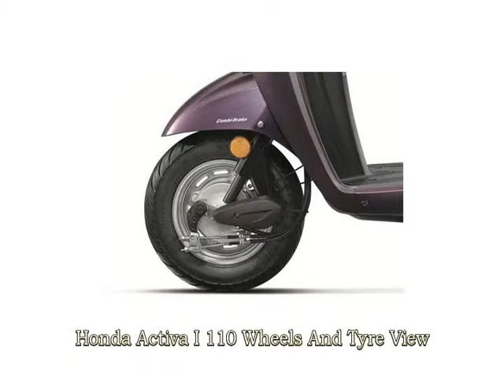Honda Activa I 110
Bikedekho.com - View Honda Activa I 110 video with images and photos. Checkout all new features of Honda Activa I 110. Browse our Honda Activa i unique photo gallery in video format from each angle so that you can explore Honda Activa i better and know all about. This exclusive video of Honda Activa I 110 includes images of honda activa i 110 front view, honda activa i 110 wheels and tyre view, honda activa i 110 seet view, honda activa i 110 engine view, .